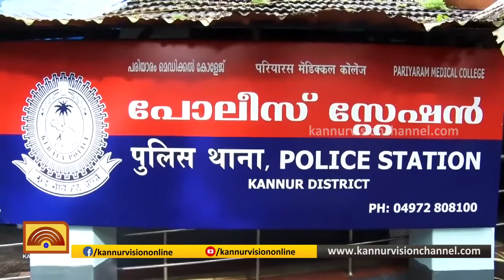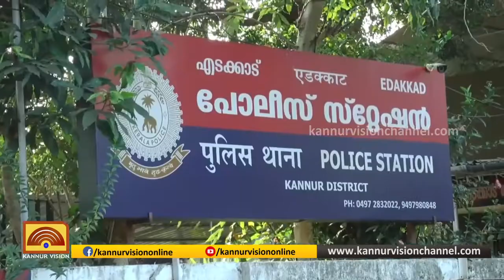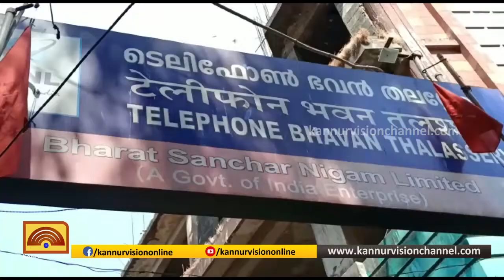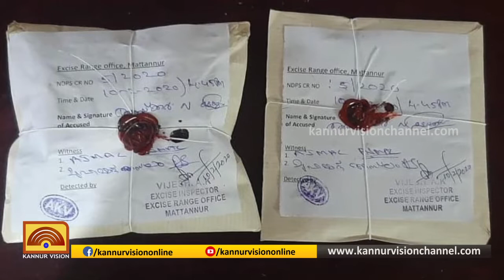PRIME TIME NEWS | പ്രൈം ടൈം ന്യൂസ് | 10-02-2020 | KANNUR VISION NEWS